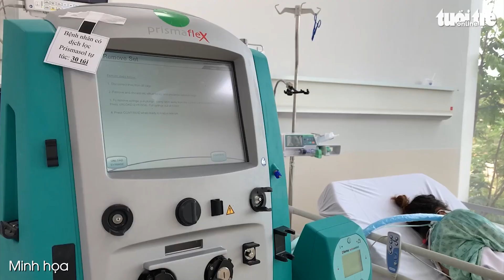Bộ Y tế yêu cầu các cơ sở y tế không từ chối sản phụ mắc COVID-19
Trước tình trạng một số cơ sở y tế đùn đẩy, từ chối chăm sóc sản phụ mắc COVID-19, ngày 18-1, Bộ Y tế có văn bản yêu cầu sở y tế các tỉnh, thành phố chấn chỉnh công tác chăm sóc phụ nữ có thai và trẻ sơ sinh trong bối cảnh dịch bệnh.